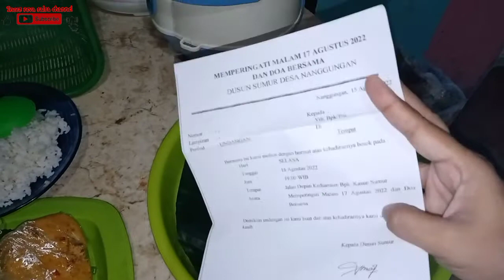TASYAKURAN MALAM 17 AN SANGAT MERIAH DAN HEBOH 😍BERBAGAI KREASI TUMPENG ADA‼️